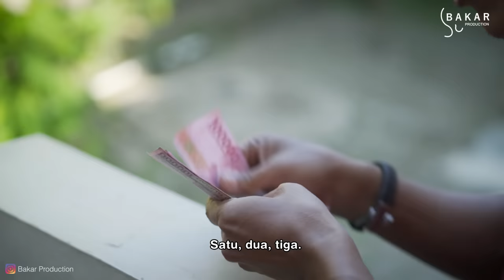EDISI SPESIAL BAKAR EPISODE 💯 l BALADA KAMPUNG RIWIL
WOW. Episode 100 lho...
Perjalanan panjang yang tak mudah.
Maka dari itu, kami ucapkan terima kasih tak terkira untuk seluruh pihak yang telah menemani perjalanan Bakar selama 100 episode ini.

Terima kasih untuk seluruh tim, yang bekerja di depan maupun belakang layar atas kerja kerasnya selama ini.

Terima kasih untuk seluruh Bolobakar, karena atas dukungan dan apresiasi kalian lah yang membuat kami, Bakar Production bisa terus tumbuh, berkembang, dan bertahan hingga sejauh ini.

Senang bisa menghibur dan berbagi bersama kalian,
Maaf untuk segala kekurangan, terima kasih, dan sampai jumpa di episode berikutnya...

PEMAIN

Nama                           Sebagai

Bogang                           Bogang
Kincer Cute                    Kincer
Raja                                 Paijo
Ifan                                  Ifan
Mita                                 Ibu Paijo
Mintari                             Mimin

Penulis Naskah                       Dwi Mustanto
Penata kamera                        Himafisi (ISI Ska)
Perekam Suara                        Himafisi (ISI Ska)
Penata Musik                          Adji Christian
Perekam Musik                       Rony Rontok,Adji
                                                  Cristian & Chandra
Editor                                        Irsan Sarashadi
                                                  Dimas Ariya
                                                  Bryan Maulana

Copyright @2021

Bakar Production

Bakarproduction Komedijawa DariSolountukIndonesiaBalada Kampung Riwil (BAKAR)...